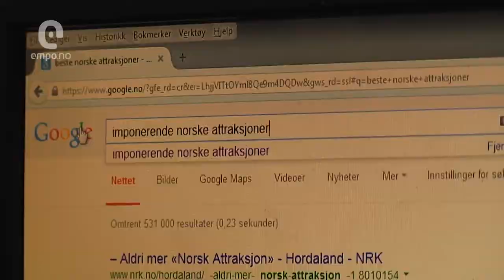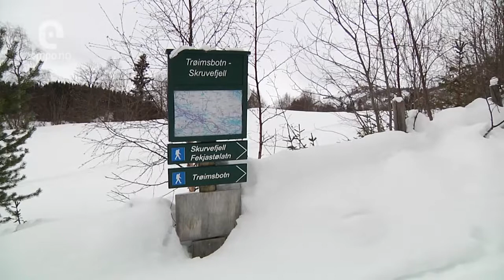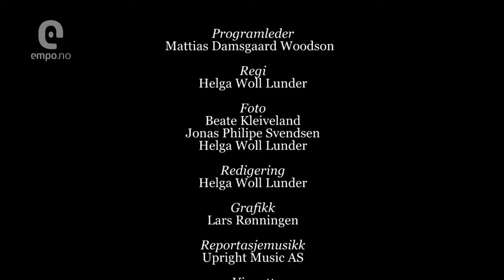Emponerende Attraksjoner - Episode 2 - Isklatring i Hemsedal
Denne uka går ferden til Hemsedal hvor Mattias får bryne seg på isklatring.

Første gang vist 12. mars 2015
Programleder: Mattias Damsgaard Woodson

Tags og stikkord: EmpoTV, Empo TV, Norsk TV, Norsk Fjernsyn, Empo Media, sending, sendinger, program, TV-program, informasjon, nyttig, interessant, arkiv, arkivmateriale, reportasjer nesten som Norge Rundt og Dagsrevyen, imponerende attraksjoner, norsk attraksjon.